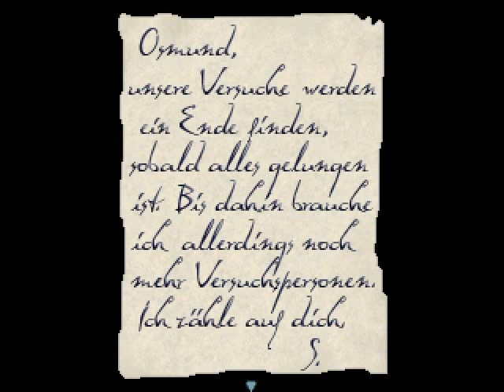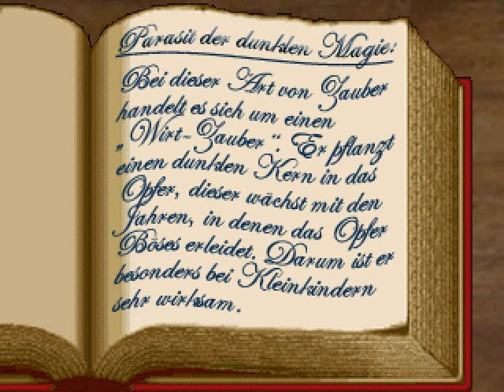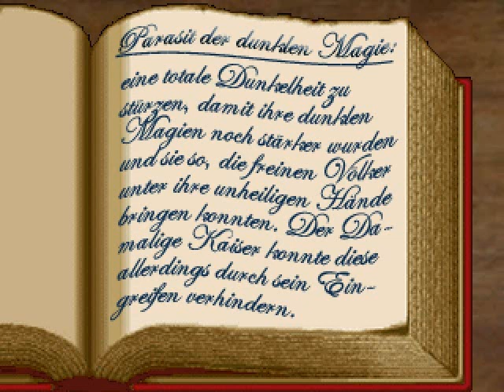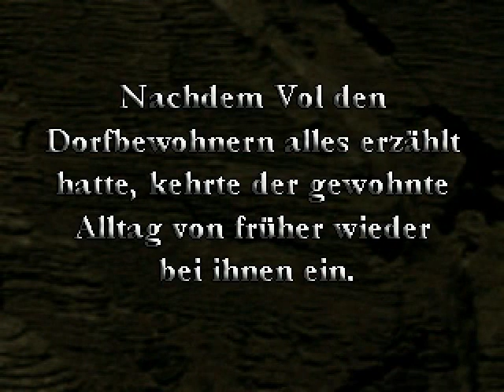Let's Play 2k "Diebe" [005] Schreckliche finstere Experimente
Diebe (1. Demo) - Ein Spiel von Mike

Dankwarzität xDDD Das ist episch.